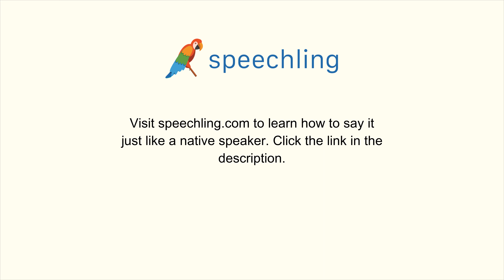イタリア語で"最近の"の発音の仕方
男性コーチ
Recente

女性コーチ
Recente

最近の

最近の